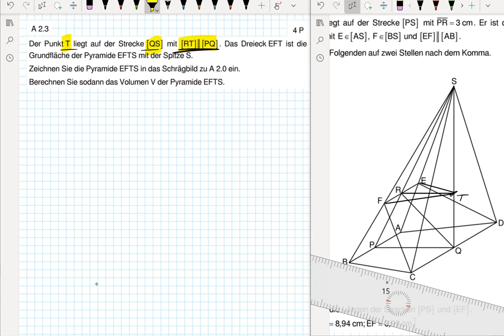Abschlussprüfung MII - 2020 HT A2.3 - Realschule Bayern